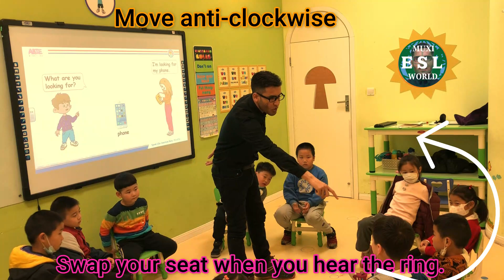296- ESL Circle Time Game | Seat Swap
Join Our Free WeChat groups (My Assistant's WeChat ID: time_pass1224)  For more ESL games, ideas, tips, and resources,  Mr. VK will add you.
Youku:      MuxiESLworld
WeChat Channel:  MuxiESLWorld

This is one of the exciting ESL games for your classes.
Have them in a circle, Teacher in the middle, now there are many variations.
Have them ask a question " what are you looking for? what do you see/have/want? what are you wearing? what are you doing? and so on...
Teacher in the middle answer accordingly.  When the LT ring the bell, kids quickly swap / exchange the seats while the teacher in the middle tries to grab one. if succeeded, then that person will be in the middle.

You can use flashcards too.